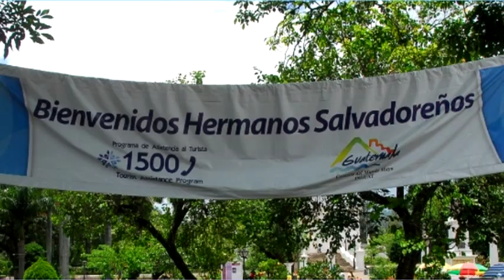Las noticias de Esquipulas, primera quincena de agosto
Las noticias de Esquipulas por PUNTO GT CONSULTORES